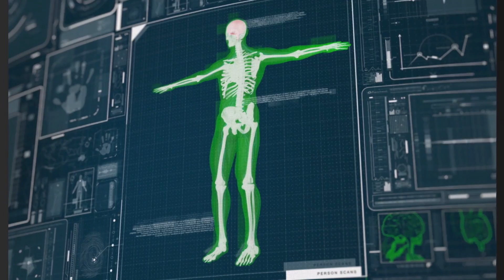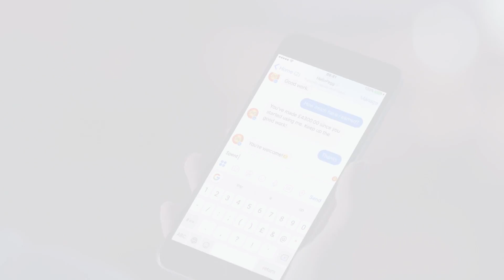Artificial Intelligence – A Reality Check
With Artificial Intelligence (AI) poised for prime-time we need to realise the opportunity to reinvent the way we do business.

Narrated by Kriti Sharma, this video shares how we can increase productivity through the automation of manual tasks and lowering customer wait times with AI assistants we can free up Business Builders to focus on what matters to them most.

This isn’t the future. it’s right now.

And the real risk we face from AI, is not embracing it.